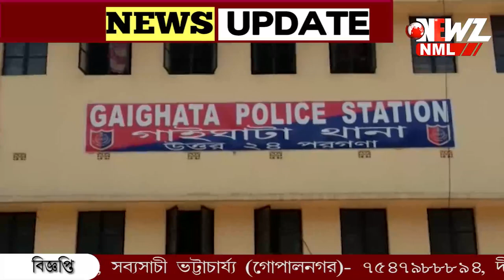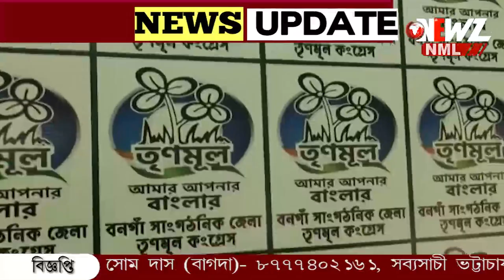শনিবার গাইঘাটায় আসছেন অভিষেক বন্দ্যোপাধ্যায়৷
শনিবার নব জোয়ার কর্মসূচিতে অংশ নিতে গাইঘাটায় আসছেন অভিষেক বন্দ্যোপাধ্যায়৷ এখানেই  রাত্রি যাপন করবেন৷ ঠাকুরনগর ঠাকুরবাড়িতে পুজো দেওয়ার পাশাপাশি রয়েছে একগুচ্ছ কর্মসূচি ৷এদিন  সাংবাদিক সম্মেলন করে এ কথা জানান বিশ্বজিৎ দাস।